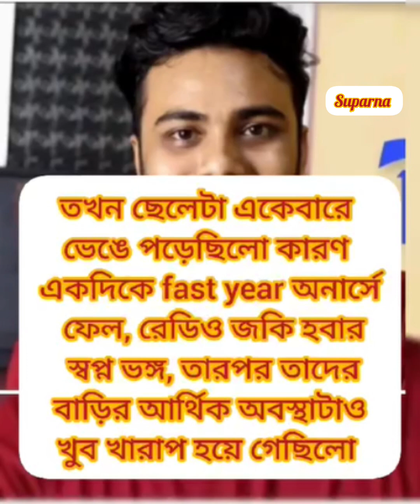ছেলেটা বেকার ছিলো বলে প্রেমিকা ছেড়ে চলে গেছিলো😭 আর আজ সেই ছেলেটাই এতো বড়ো ইউটিউবার 😭💔🥀